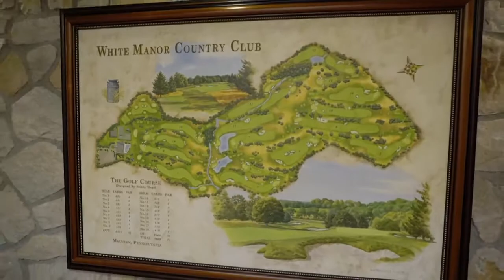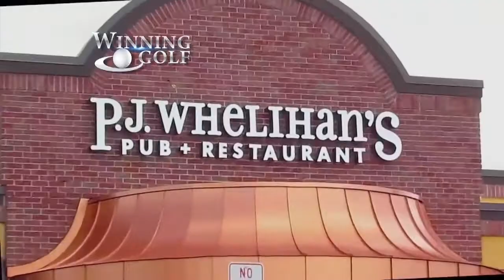2018-Winning Golf TV- Week 1- White Manor C.C.- TV Show- Schorn Construction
Winning Golf TV airs on NBC Sports & NBC Sports + in the Philadelphia & Mid-Atlantic regions. Amateurs compete in the Winning Golf Skills Challenge for lots of great prizes. For more information about Winning Golf or to find out how to become an contestant, simply go Host & Executive Producer- R. Douglas Hendricks- PGA Golf Professional